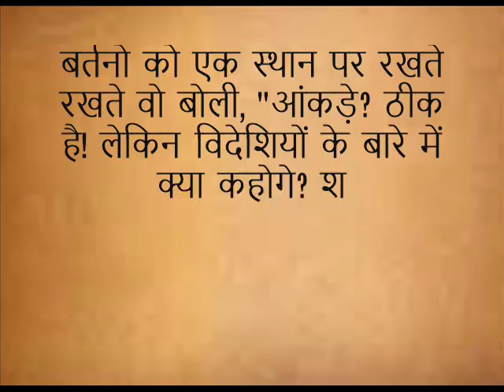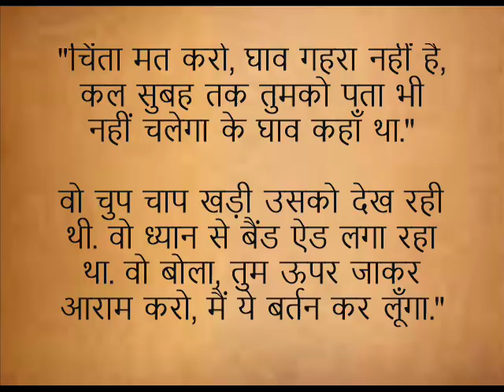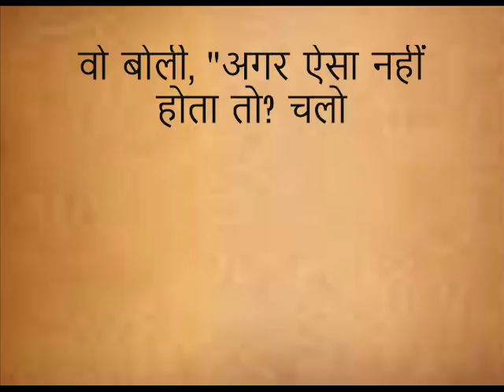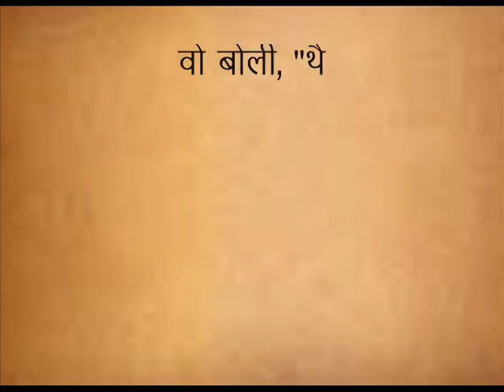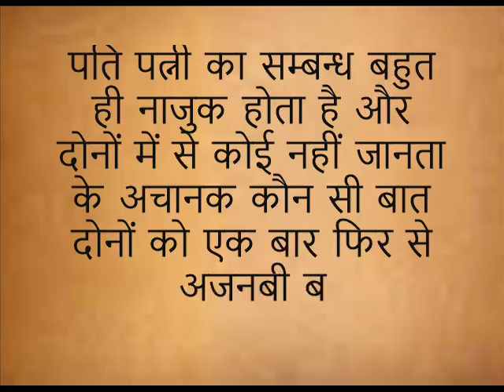"हाँ" कहो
If you like our Hindi story videos, kindly share them with your friends! Thank you!